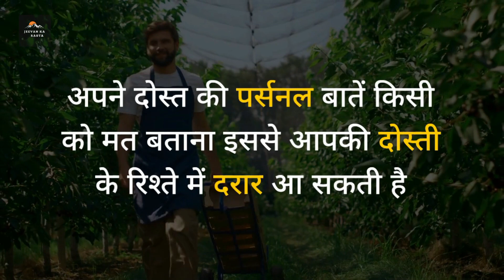गुप्त इन बातों को हमेशा गुप्त ही रखना चाहिए | true lines | motivational quotes @Jeevankarasta#quotes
गुप्त इन बातों को हमेशा गुप्त ही रखना चाहिए | true lines | motivational quotes @Jeevankarasta